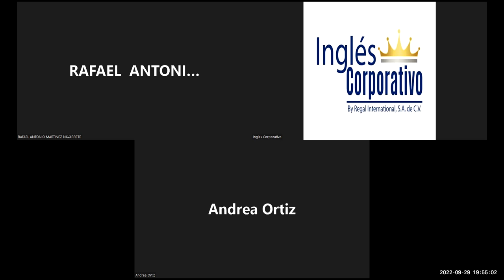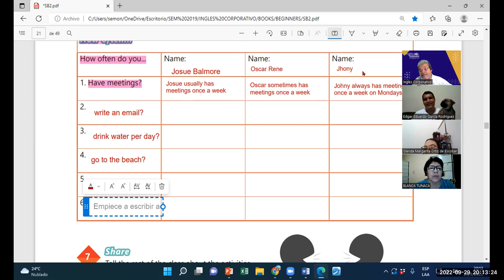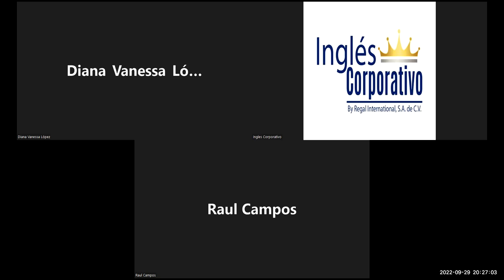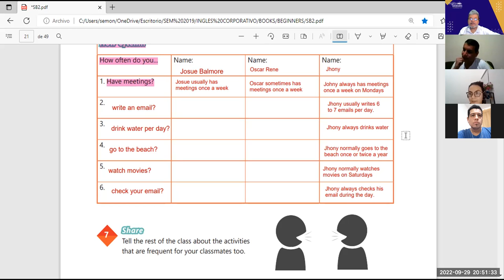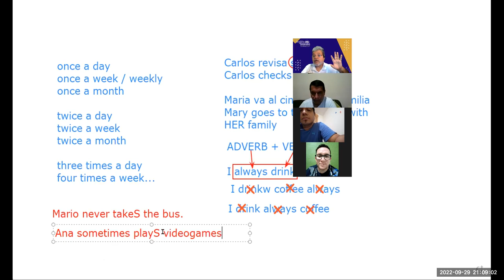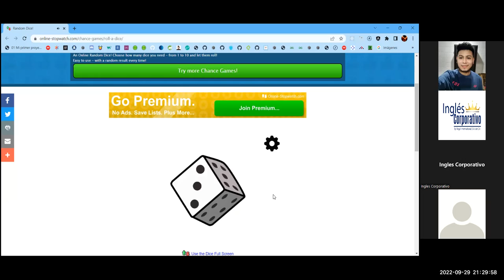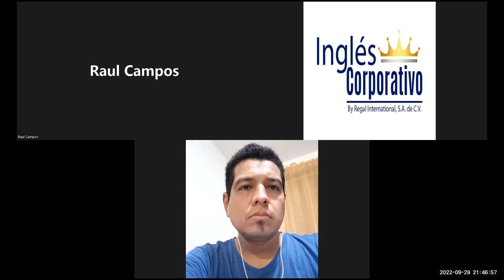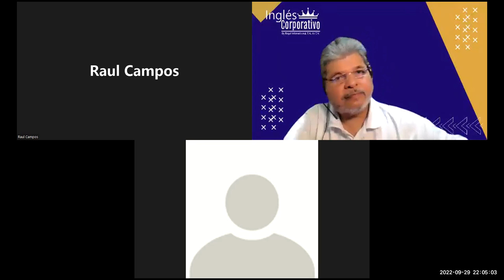Inglés Corporativo-29092022-Videoconferencia #7 HOW TO USE IMPERATIVES